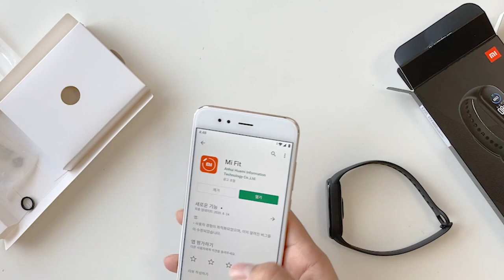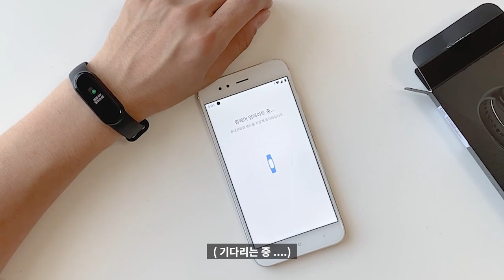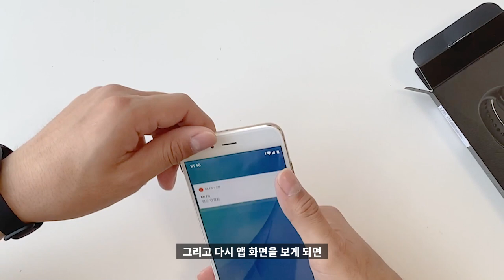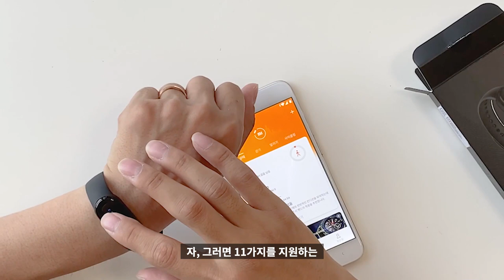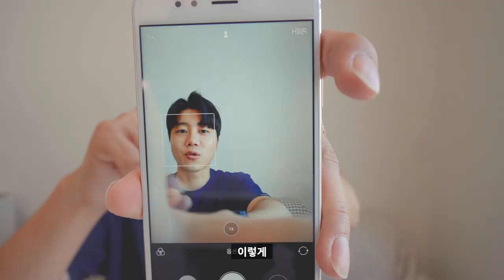⌚ [리뷰] 샤오미 미밴드 5 공식 한글판 언박싱부터 리뷰 | 한국정발 정식발매 스마트밴드 스마트워치 가성비밴드 애플워치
미밴드 1, 2를 사용해보고 애플워치만 사용했었는데, 이번 미밴드5는 정말 잘 만든 것 같고, 국내에 정식발매했다고 하여 바로 주문하고 만져봤습니다 : )